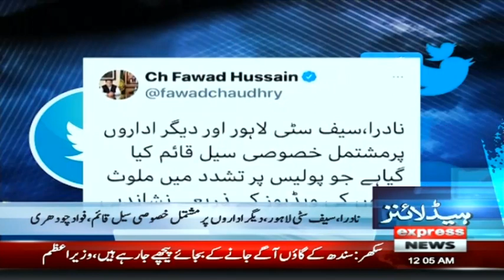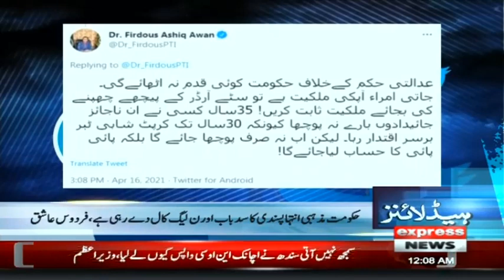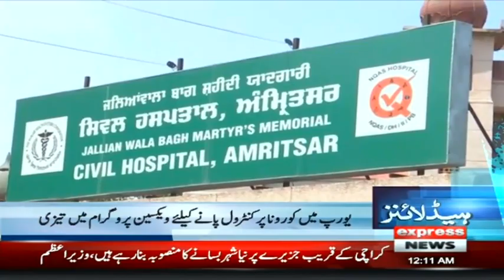US-Russian Diplomatic War On Peak | Headlines 12 AM | 17 April 2021 | Express News | ID1V